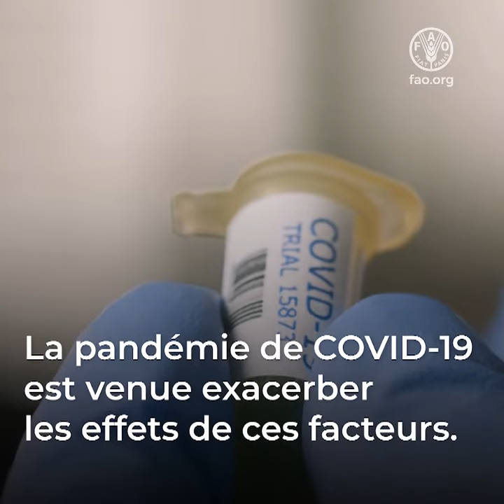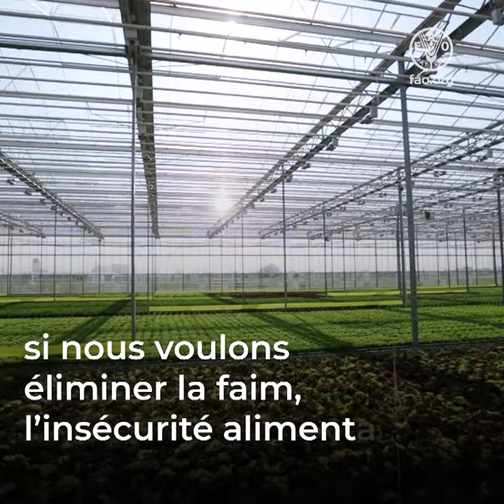L'état de la sécurité alimentaire et de la nutrition dans le monde 2021 (version courte)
Le monde n'est pas sur la voie d'éliminer la faim et la malnutrition d'ici 2030.
Entre 720 et 811 millions de personnes ont fait face à la faim en 2020.
Nous devons transformer nos systèmes agroalimentaires pour que chacun ait accès à la nourriture dont il a besoin.